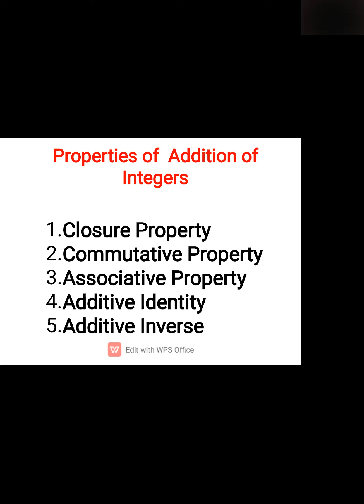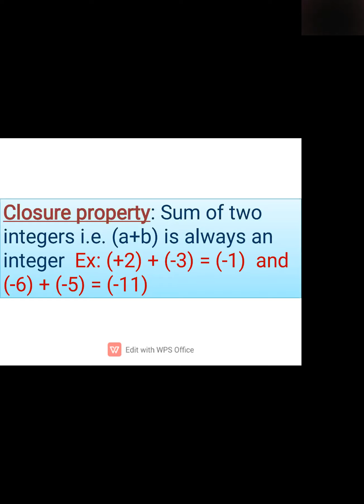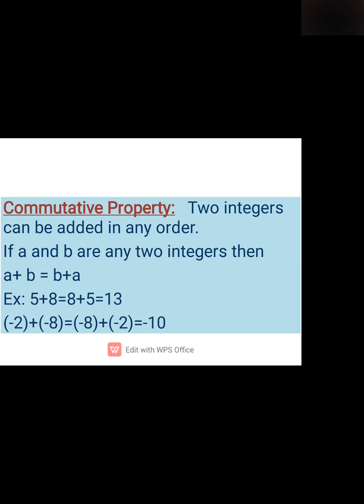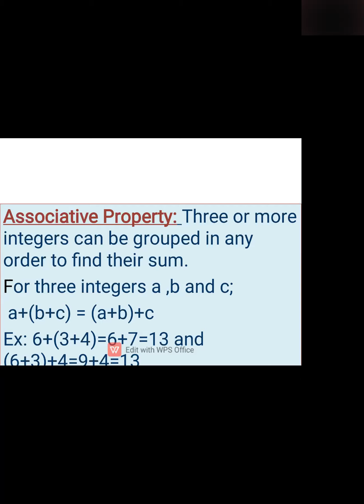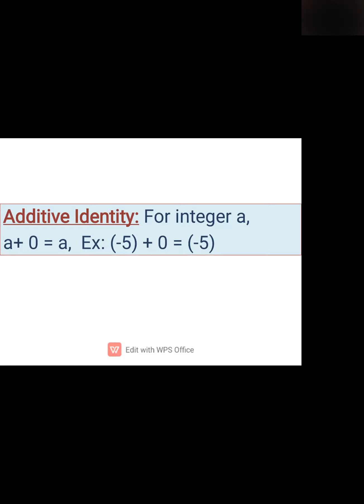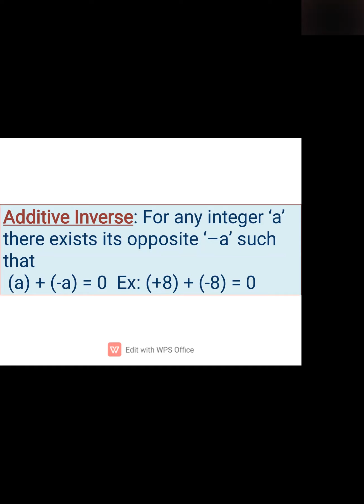CBSE VI Math CH4 Integers Addition of Integers 2